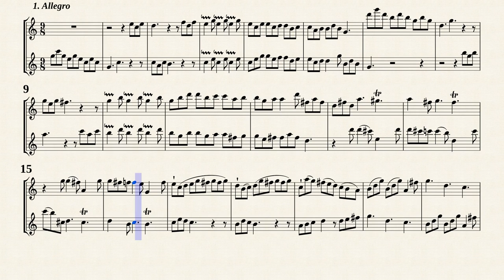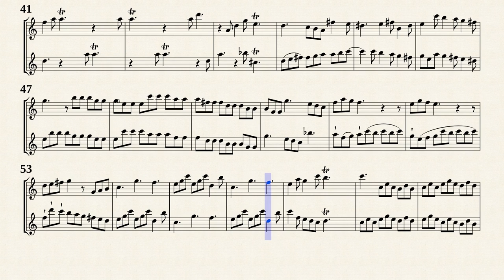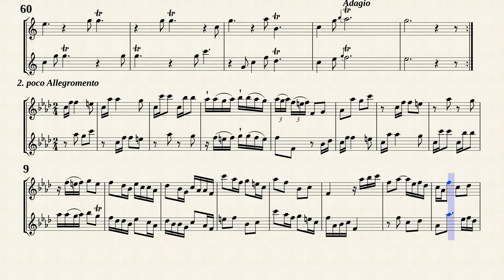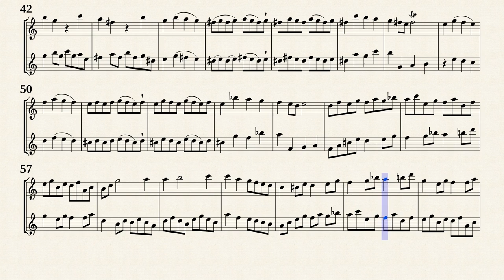Telemann, G. P. _ Sonata No.5 A-Dur, TWV 40:128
Sonata No.5 A-Dur, TWV 40:128
from '' 6 Sonatas for 2 Flutes or Violins or Oboes, TWV 40:124 - 40:129 ''
Transcribed for Recorder Duet in C-Dur from IMSLP#386005 PDF File.